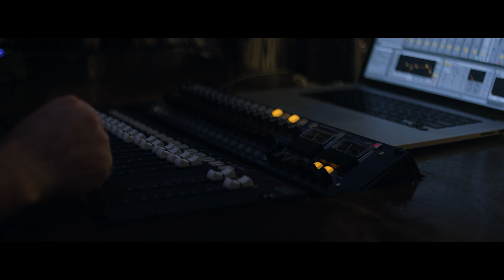An Introduction to OPENING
OPENING is a visual album created by Christopher Willits. It is a 45 min film, an album released on Ghostly International, a series of photo prints, and live performances. OPENING is best described as an experience, designed to inspire a space of peace and expansion. Willits' music and photographic filmmaking overlap into a kind of abstract narrative speaking to personal transformation and connection to the earth. Willits will be performing the sounds and images of OPENING live in the US and Europe this fall while on tour with Tycho.

a LOWTOM Documentary lowtom.co/

Director: Matt Notaro
Co-Director: Ayumi Ashley
Producer: Ayumi Ashley
Director of Photography: James Niebuhr
Production Sound: Joel White
Editor: Matt Notaro
Sound Mixer: Ryan Kleeman
Colorist: Ayumi Ashley
Assistant Editor: Dana Laman
Special Thanks: Heist Projects, Kontent Films, Satsuki Murashige